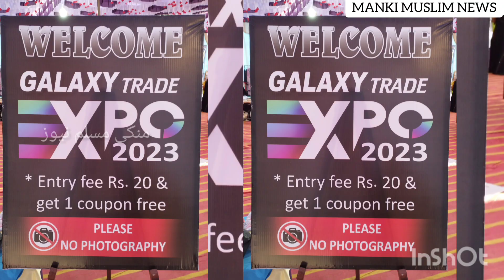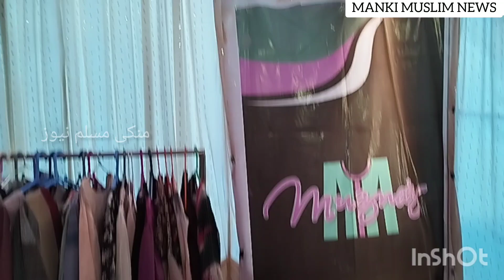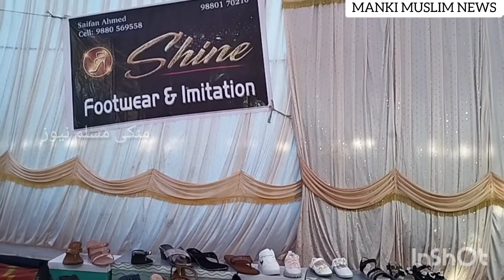GALAXY TRADE EXPO MANKI 2023